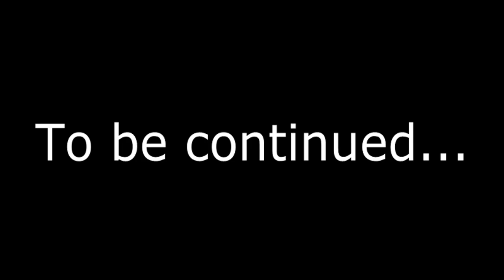Minecraft MHC June Day 4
In day 4, we start to build our primary house and get a farm going, also we get chased by zombies.

Da Rulez:

1. No Violence
-No harming, Killing, Attacking, Bringing to harm by direct or indirect means.

No Violence Against:
Animals
Passive Mobs
Monsters
Hostile Mobs
Villagers
(Basically anything)
(No Swords Crafted)

Can't set traps.
Can't set up situations that would end up harming things.
Must protect villagers by removing your presence at night.

~Note~ Interacting with animals is allowed as long as you don’t kill the animals or punch them.

You may:
Sheer Sheep
Milk Cows
Pick up Chicken Eggs
Ride a Pig
Ride a Horse
Trade with Villagers *See special trade rules

2. Eating- No Meat / Vegetarian / No Mushrooms

Band Foods:
Steak
Pork
Fish
Mutton
Zombie Flesh
Spider Eyes
Mushroom Stew
Rabbit Stew

Ok to eat:
Bread
Apple
Mellon
Carrot
Potato
Cookie
Pies
Cake

3. No stealing
Villages
Temples
Dungeons
Mineshafts

Villages: Everything inside a village are considered property of the villagers.
All blocks, buildings, crops and roads.

Rate of exchange is 1 gold bar per 1 item.
Example: 1 carrot = 1 gold bar

The way you pay for them is by leaving it in a chest, either by leaving it in a pre-spawned chest or creating one to leave.

Objective:
Build a nice house in the plains, somewhere.
Have crops around it for farming.
Have a wide variety of crops.
Live.

If you happen to break a rule, make amends the best you can, and move on. (Just don’t break them on purpose or excessively.)